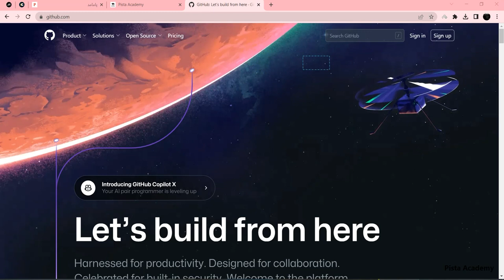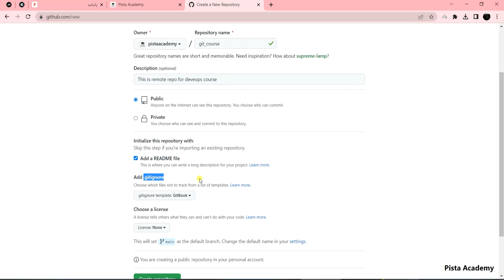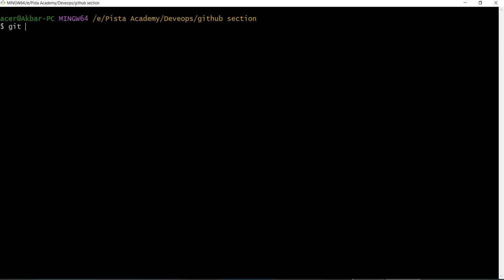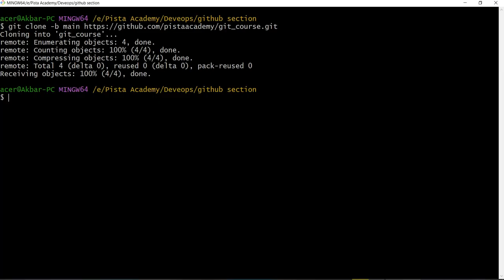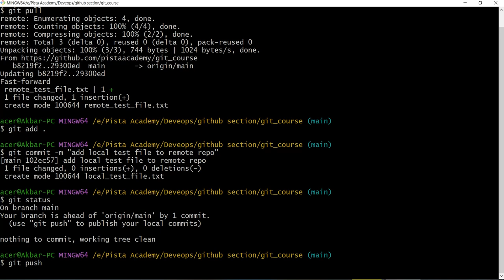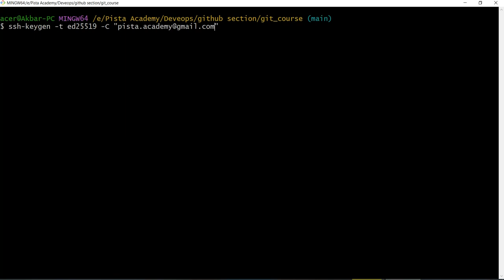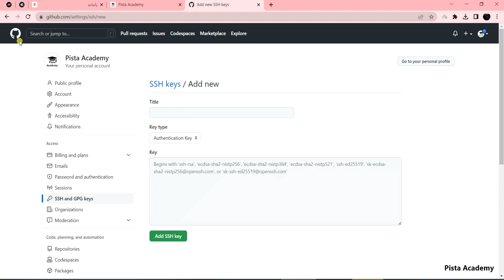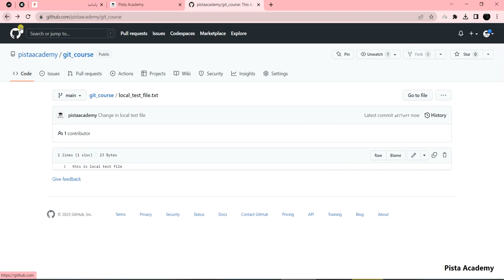آموزش دواپس - جلسه چهارم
در این دوره با تکنولوژی های زیر آشنا خواهید شد
Git
Jenkins
Docker
Maven
Kubernetes
HELM
Terraform
Ansible